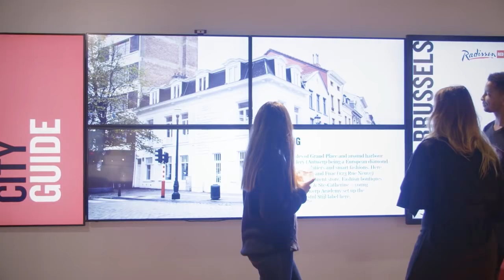DAMACHILLSDUBAI | Radisson Hotel Group Corporate Movie +91 9988091143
DAMAC  RADISSION HOTEL   is coming on the Trump International Golf Club Dubai at DAMAC HILLS DUBAI.